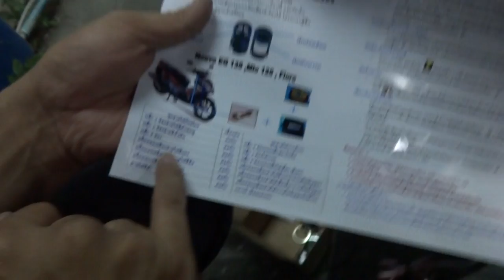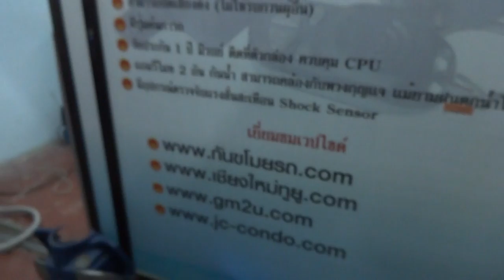กันขโมยรถ Mio 125 085-8686711 12/11/57